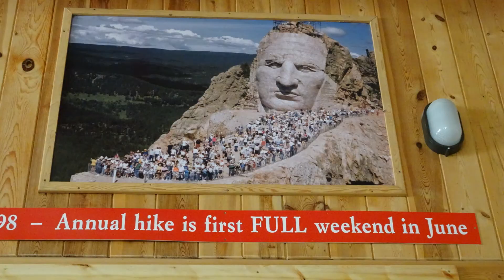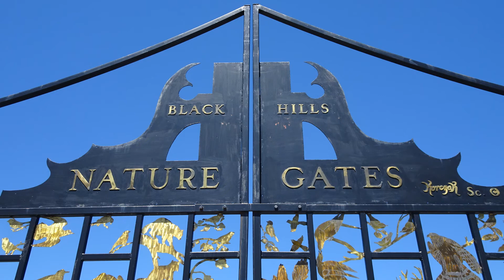Crazy Horse Memorial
The Crazy Horse Memorial is a mountain monument under construction on privately held land in the Black Hills, South Dakota. It will depict the Oglala Lakota warrior, Crazy Horse, riding a horse and pointing to his tribal land.

It is operated by the Crazy Horse Memorial Foundation, a nonprofit organization.

The monument has been in progress since 1948 and is far from completion. If completed as designed, it will become the world's second tallest statue, after the Statue of Unity in India.